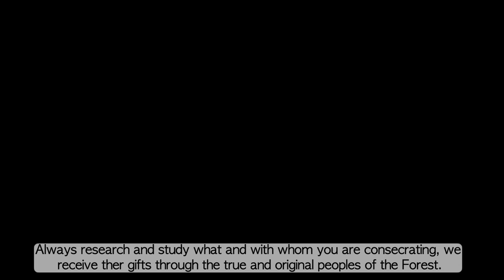Interview Pajé Sahí Noke Koi. Forest Medicines: KAMBO, AYAHUASCA, RAPEH/ songs from Txanas. byMaithê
Brief explanation about the medicines of the Forest, their use and manufacturing.
With love, by Maithê Kamãnawa.
Presence of our Romeya from the Campinas Katukina Indigenous Land. Pajé Sahí Kamãnawa. (Oz people).

in the background we have our txanas (musicians) rejoicing with their singing.
first Vimi, then Roa and finishing with Mocha.

gratitude all Noke Koi Family!

haux haux

Thank you Nathalia @NatSun222 for the translation